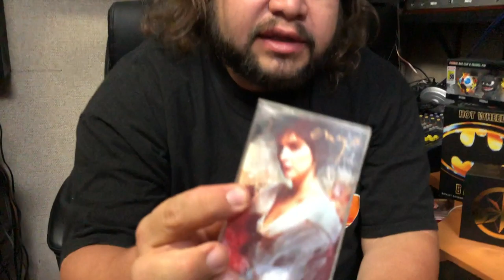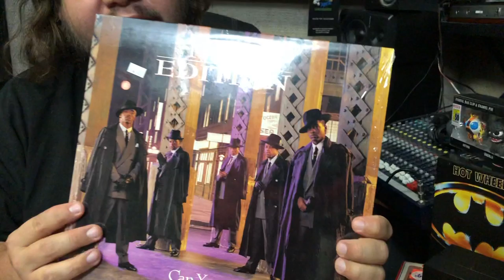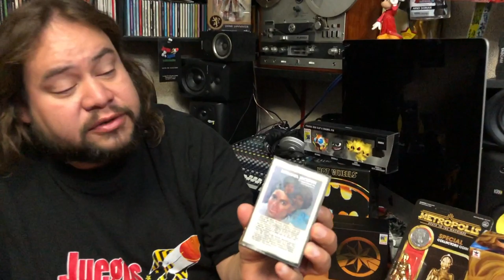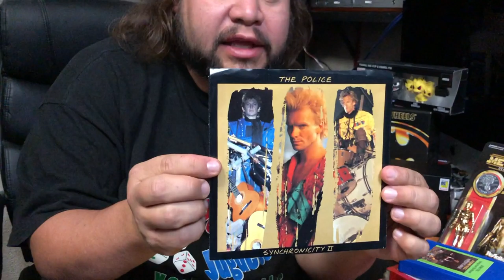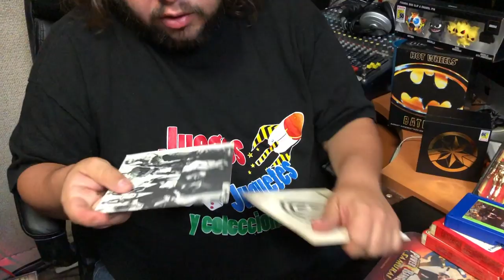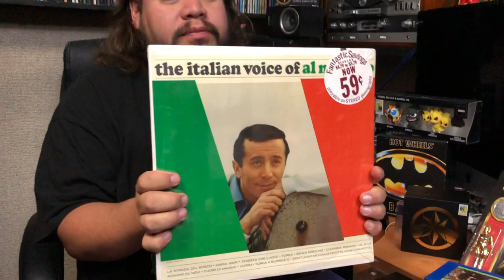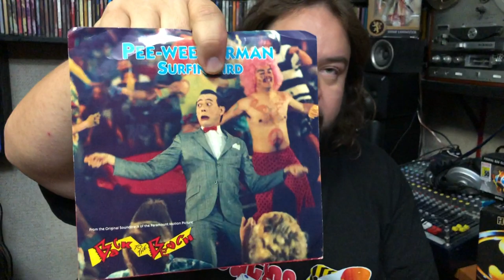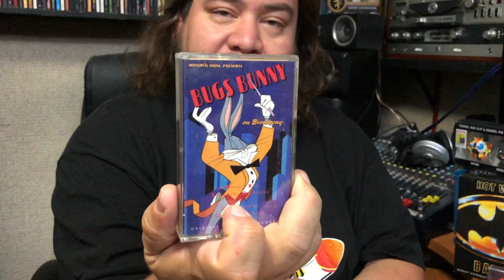En Vinyl 105 - Mis Compras en San Diego Comic Con 2019 ► Juegos Juguetes y Coleccionables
Estas fueron las compras de San Diego en los tianguis, tiendas de discos , la Comic Con y regalos :D gracias por comentar y compartir el video